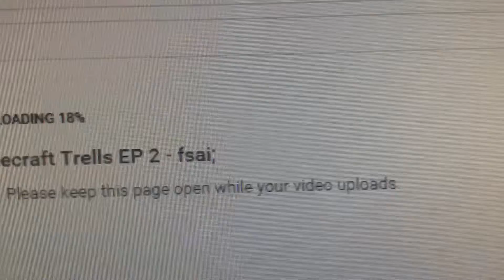1837 Minuites......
WHY CANT I JUST UPLOAD 1 VIDEOOOO